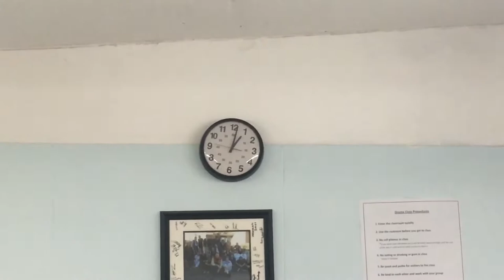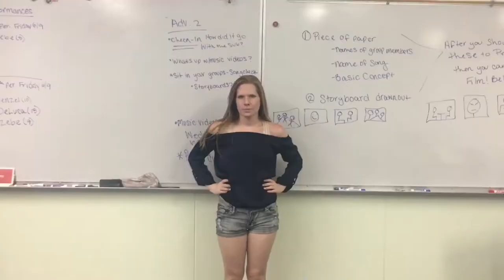The Middle - Jimmy Eat World KayLynn's Music Video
This is a music video I made of myself with the little help from my friends, about the journey I am having. Thank you!